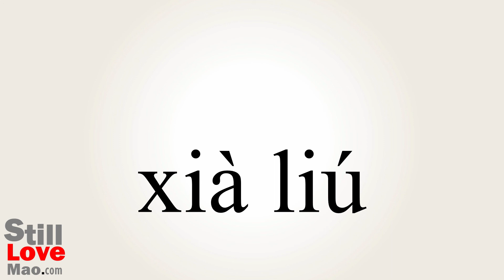How to Say Scurrilous in Chinese